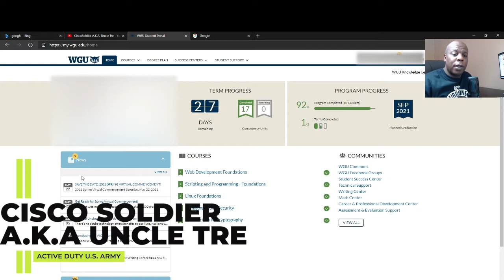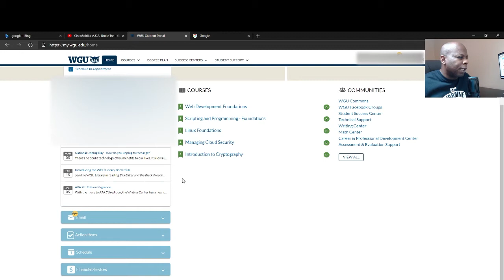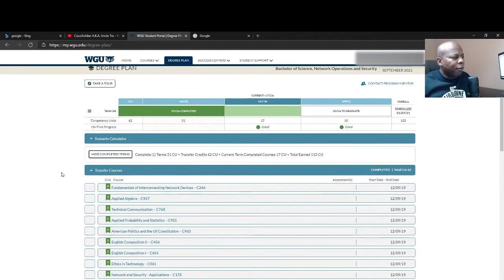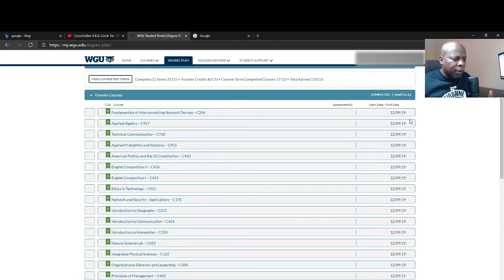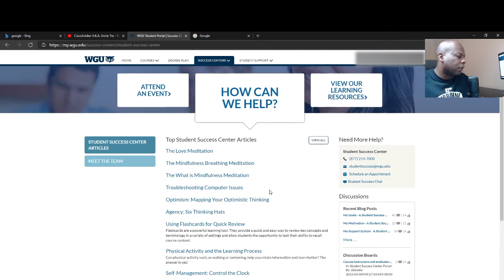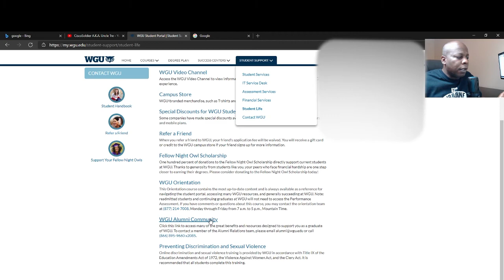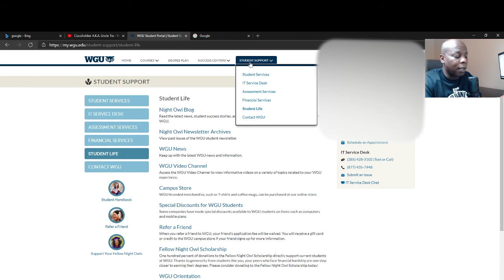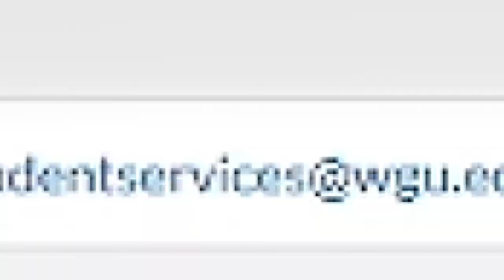WGU Review | Student portal walkthrough | MUST WATCH this before you take your first class!!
@CiscoSoldier on Instagram
Online Education
Online University

Hello NETWARRIORS!! This video is a review of the WGU Student portal page of Western Governors University (WGU).

Western Governors University is an Online University based out of Salt Lake City, Utah.

It offers various undergraduate degree plans such as

Business Management – B.S. Business Administration
Healthcare Management – B.S. Business Administration
Human Resource Management – B.S. Business Administration
Information Technology Management – B.S. Business Administration
Marketing – B.S. Business Administration
Accounting – B.S. Business Administration
Health Information Management

I am currently enrolled in the Bachelor of Network Operation and Security (BNOS) program.

This is a list of classes that I've completed so far.

C175 Introduction to IT
C393 IT foundations
C394 IT Applications
C268 Spreadsheets
C179 Business of IT-Application
C846 Business of IT - Project Management
C849 Cloud Essentials
C175 Data Management and Foundations
C850 Emerging Technology
C779 Web Development Foundations
C173 Scripting and programing
C851 Linux Foundations
C838 Managing Cloud Security
C839 Introduction to Cryptography

Studio Setup
Sony FDRAX53 4K Camcorder
Alienware m17 R3
Alienware Monitor
Insignia Cyber Acoustic speaker color changing
Joby Gorillapod 3K kit
Samson Go Mic Mobile Pro system
Jlab Talk Pro USB Microphone
LOGI HD Webcam

It helps me tremendously with the YouTube Algorithm and helps spread the message to more people. If you have any feedback on how I can improve the channel I can be reached at